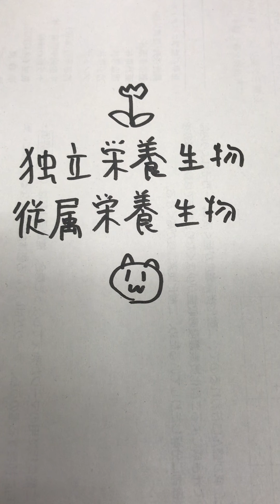高校生物基礎しゃべるノート 独立栄養生物・従属栄養生物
語呂「独立したら炭酸どう？（独立栄養生物は炭酸同化ができる生物）」

問題：独立栄養生物をすべて選べ。
①ネンジュモ　　②ユレモ　　③アナベナ
答え：①②③（すべてシアノバクテリア。原核生物なので葉緑体をもたないが光合成をおこなう）

様々な独立栄養生物がいます。高校生物範囲ですが、以下で詳しく解説しています。